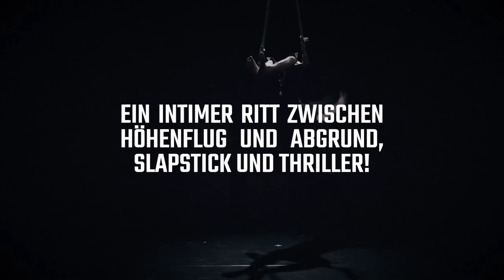Trailer - "Oder Doch" Raum 305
In verblassenden Erinnerungen an eine gemeinsame Vergangenheit öffnen die zwei Protagonisten Türen zu imaginären Räumen. Dahinter entdecken sie Einblicke in die innere Zerrissenheit des Menschen. So verworren wie unser Inneres, so labyrinthisch wandelt sich die Bühne, auf der sich das klaustrophobische Kabinett in die Skyline einer City verwandeln oder als Trümmerhaufen einer Geschichte enden kann. Ob am Trapez oder tanzend am Boden sind es Menschen und Puppen, die diesen schwindelerregenden Fiebertraum durchleben. Verblüffende Parallelen entstehen zwischen den Körpern der Akteure und den scheinbar leblosen Körpern der beiden Figuren aus Stoff und Holz. Begleiten Sie die Künstler auf diesem intimen Ritt zwischen Höhenflug und Abgrund, Slapstick und Thriller!

Mitwirkende
Regie: Philipp Boë | Performer: JARNOTH, Moritz Haase | Musik: Thimo Pommerening | Choreographie: Rudolf Giglberger | Szenographie: Jakob Vonau, Daniele Drobny | Lichtdesign: Julia Lochmann, Werner Wallner | Kostümdesign: Stefanie Krimmel | Technik: David Scholz | Eine Koproduktion mit dem Festival IMAGINALE Internationales Theaterfestival animierter Formen